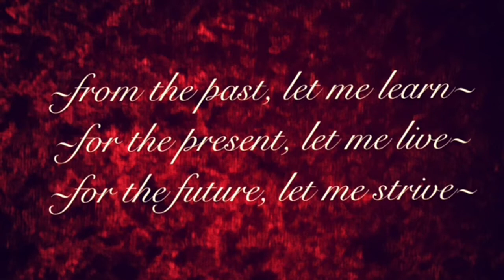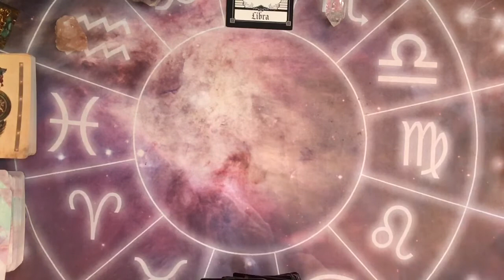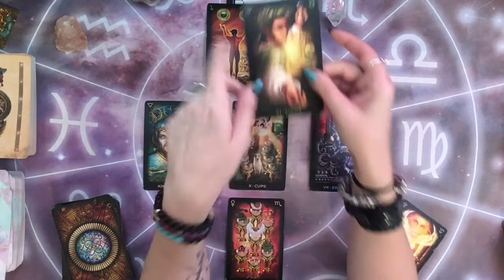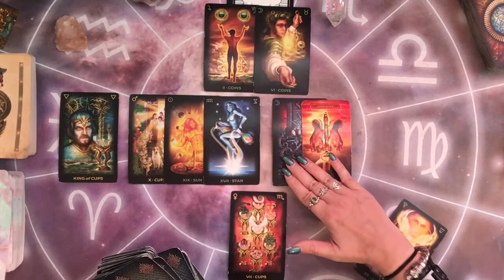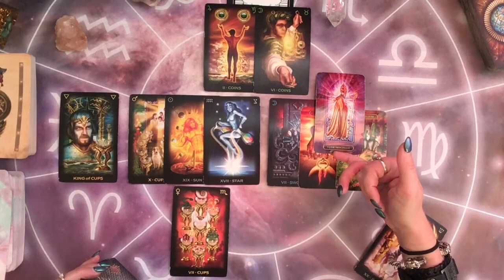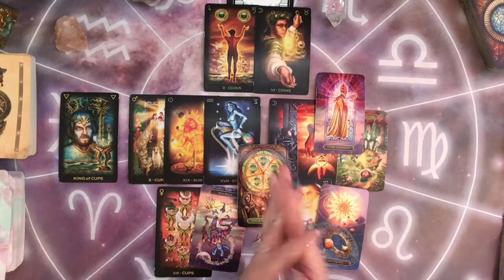LIBRA LOVE ~ JUNE 14-20 (WELL THIS TOOK A DEEP TURN 😳)